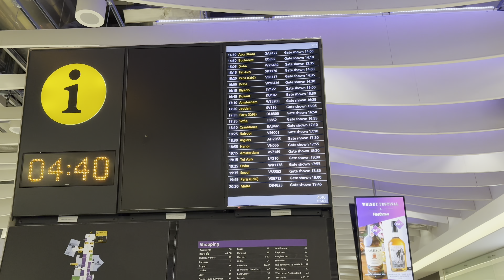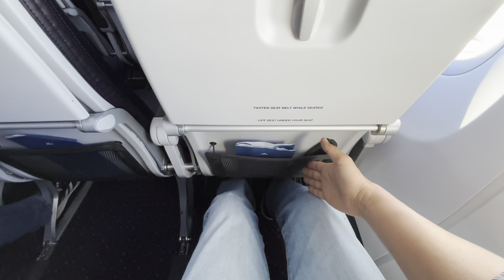London to Amsterdam in KLM Economy class B737-800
It’s KLM short haul economy class review.